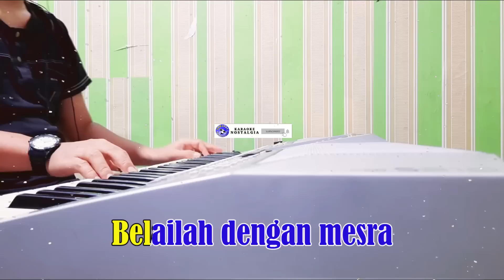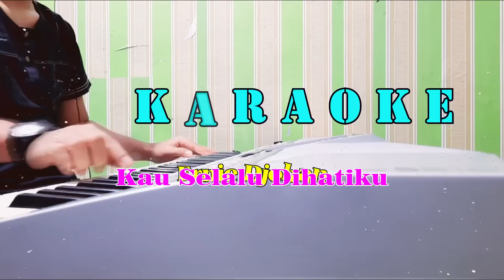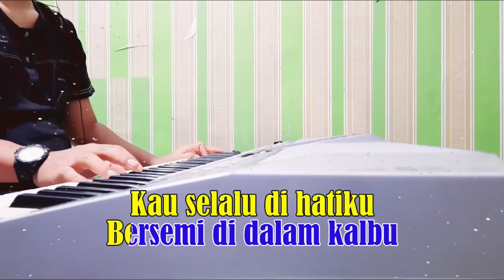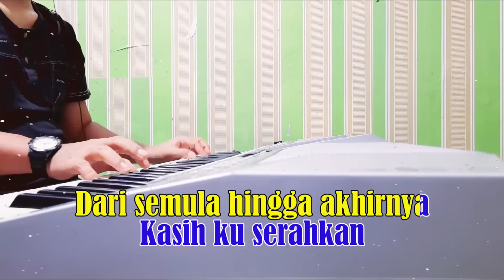KAU SELALU DI HATIKU - Ernie Djohan [ KARAOKE HD ] Nada Pria